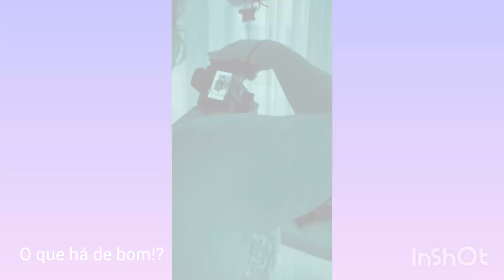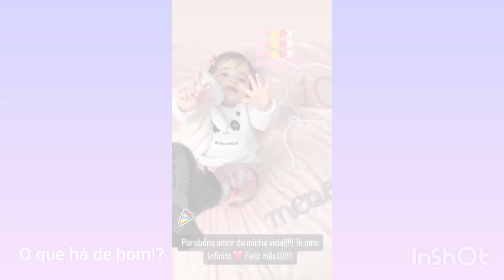Atriz Renata Domínguez celebra os 10 meses da filha Giulia